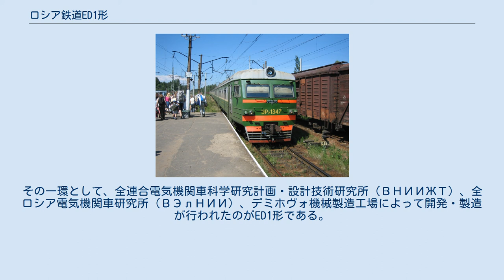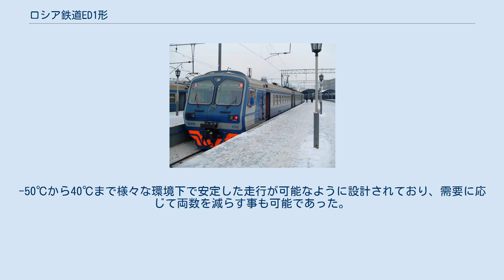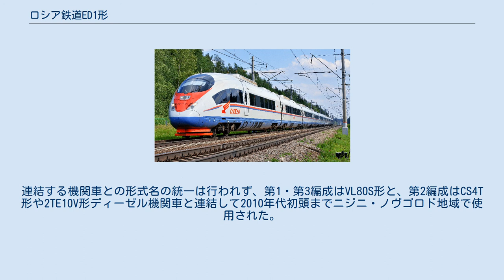ロシア鉄道ED1形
ED1形（ロシア語: ЭД1）は、かつてロシア鉄道（ОАО «Российские железные дороги»）が所有していた交流電化区間用プッシュプル列車（エレクトリーチカ）。
貨物列車用に製造された電気機関車に新製した付随車を連結するという編成を組んでいた。
この項目では、同じ用途で製造されたED9T形3000番台についても解説する。
 ソビエト連邦の崩壊後、余剰気味になった機関車を活用するため、ロシア鉄道など旧ソ連各国の鉄道へ向けて機関車の中間に電車の中間付随車を連結するプッシュプル列車が多数導入されていた。
その一環として、全連合電気機関車科学研究計画・設計技術研究所（ВНИИЖТ）、全ロシア電気機関車研究所（ВЭлНИИ）、デミホヴォ機械製造工場によって開発・製造が行われたのがED1形である。
 動力車は貨物用交流電気機関車として製造された2車体連結式のVL80S形が流用された一方、中間に連結される付随車はデミホヴォ機械製造工場が製造していたED9T形電車と同型の車両が新たに製造された。
動力車と付随車を繋ぐ回路はノボチェルカスク電気機関車工場が製造した。
 編成は12両編成（動力車＋付随車10両＋動力車）を基本とし、うち各動力車側の付随車にはトイレが設置されていた。
-50℃から40℃まで様々な環境下で安定した走行が可能なように設計されており、需要に応じて両数を減らす事も可能であった。
 最初の編成は1999年に完成し、試験運転が行われた後翌2000年から営業運転に投入され、それ以降12両編成4本が導入された。
極東鉄道支社が管理する交流電化区間で2009年まで使用され、以降は動力車（VL80S形）が元の2車体連結式電気機関車に戻され貨物輸送に転用された一方、使用された客車は転用される事なく車庫に留置された。
 ED1形と並行して、1999年にデミホヴォ機械製造工場で機関車とプッシュプル運転を行うための付随車が30両（10両編成3本、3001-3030）製造された。
連結する機関車との形式名の統一は行われず、第1・第3編成はVL80S形と、第2編成はCS4T形や2TE10V形ディーゼル機関車と連結して2010年代初頭までニジニ・ノヴゴロド地域で使用された。